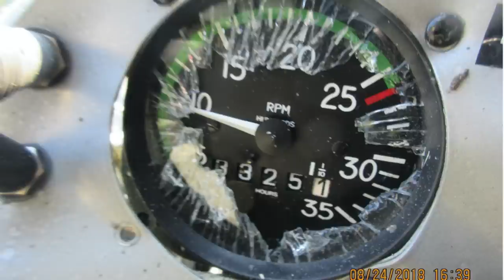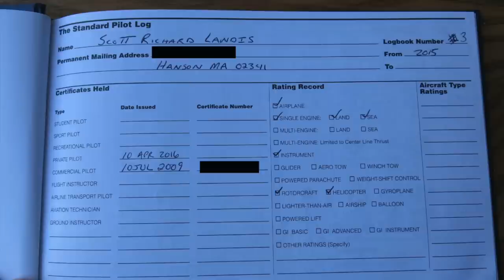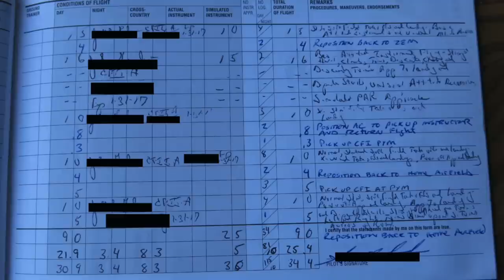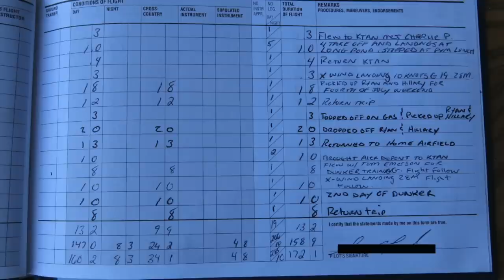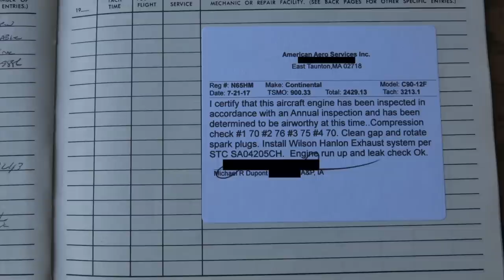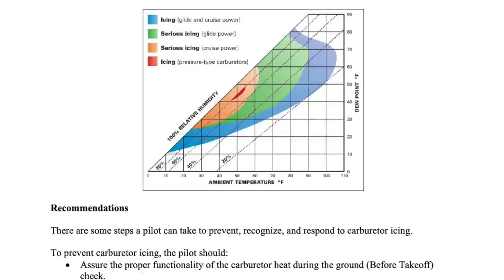Fatal Crash of Aeronca 7AC "Champ" - Cranland Airport, Hanson, Massachusetts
On August 24, 2018, around 1535 eastern daylight time, an Aeronca 7AC Champion, N65HM, was substantially damaged after it impacted terrain near Cranland Airport (28M), Hanson, Massachusetts. The commercial pilot was fatally injured and the passenger was seriously injured.

A review of airport security surveillance video showed that from the time the airplane engine started to the time it began the takeoff roll on runway 18 was about 7 minutes. Then, a video from another angle showed when it was approximately 100 ft above ground level, the airplane leveled off, began to bank to the left, continued the turn until it descended below the trees, and then the sound of impact could be heard.

First responders reported that the airplane came to rest in a nose down, near vertical position and that they had to move the airplane in order to perform rescue operations.

According to Federal Aviation Administration records, the pilot held a commercial pilot certificate for with ratings for rotorcraft - helicopter and instrument helicopter and a private pilot certificate for airplane single-engine land and sea. The pilot was issued a first-class medical certificate on October 10, 2017, with no limitations. According to the pilot's logbook, he had accumulated 195.7 hours of civilian flight time, of which, 4 hours were in the accident airplane in the most recent 3 years.

According to FAA records, the airplane was manufactured in 1946, and was registered to an individual in 2015. In addition, it was equipped with a Continental Motors Inc. C90 series, 90-horsepower engine that drove a fixed pitch propeller. According to airplane maintenance logbooks, an annual inspection was completed on the airplane on October 1, 2017, at a total time of 1521.4 hours and a Tachometer time of 3215.1 hours. The tachometer located in the airplane at the time of the accident indicated 3325.1 hours.

The recorded weather observation at Plymouth Municipal Airport (PYM) Plymouth, Massachussetts, at 1552, about 8 miles to the southeast of the accident location, included wind from 210° at 7 knots, visibility 10 miles, clear skies, temperature 27° C, dew point 12° C; and an altimeter setting of 30.20 inches of mercury.

The airplane impacted a bog 470 ft to the east from the departure end of runway 18. The main wreckage was located at an elevation of 59 ft above mean sea level. All components of the airplane were located in the vicinity of the wreckage.

The nose section of the airplane was impact crushed aft. Flight control continuity was confirmed from the flight controls in the cockpit to all flight control surfaces. The leading edge of the right and left wings were impact crushed along the entire span of the wing. A fuel sample was taken from both fuel tanks and the samples tested negative for water contamination. The empennage of the airplane and aft flight control surfaces remained intact and attached to the fuselage. There was no stall warning system or angle of attack indicator on the airplane.

The engine remained attached to the airframe and the propeller remained attached to the engine. One propeller blade was bent slightly aft and the other blade remained straight. Engine crankshaft continuity was confirmed from the propeller flange to the accessory section of the engine. All cylinders remained attached to the crankcase and thumb compression and suction was observed on all cylinders when the propeller was rotated through the entire range of motion. The rocker box covers were removed and no anomalies were noted with the valve springs and rocker arms. Valvetrain continuity was confirmed when the crankshaft was rotated by hand.

The carburetor was removed and disassembled. The gasket was examined with no anomalies noted. The float assembly remained intact with no anomalies noted. The butterfly valve and fuel pump operated when the throttle arm was moved by hand. The needle and seat remained in place. The carburetor bowl was examined and contained brownish fluid similar to the water noted in the bog. In addition, the fluid inside the carburetor bowl smelled similar to 100LL aviation fuel.

The fuel shutoff valve was removed and examined. It was discovered in the closed position. It operated without anomaly when it was moved with pliers.

The left and right magneto were removed. When each magneto was rotated by hand, spark was observed on all towers. The top spark plugs were removed. All but the No. 2 top spark plugs were in "normal" condition when compared to the Champion Check A Plug Chart. The No. 2 top spark plug exhibited "normal-worn out" condition when compared to the Champion Check a Plug Chart.

Cranland Airport is a public airport located 3 miles southeast of Hanson, Massachusetts. It does not have an operating control tower. The airport is equipped with a runway designated as 18/36, which is 1760 ft-long by 60 ft-wide and composed of asphalt. The airport elevation is 71 ft above mean sea level.